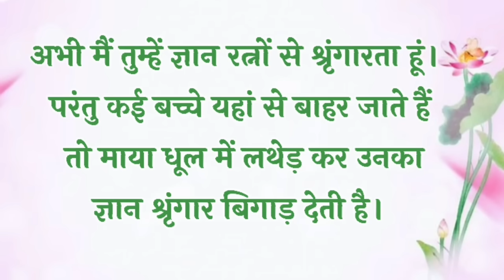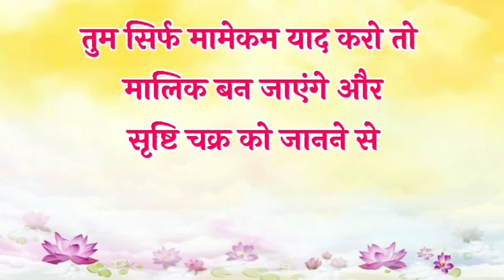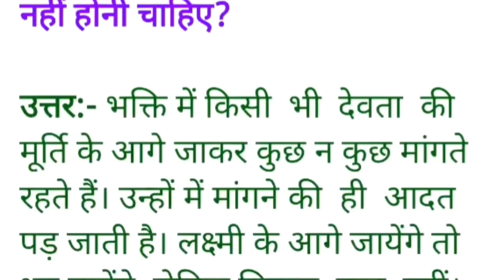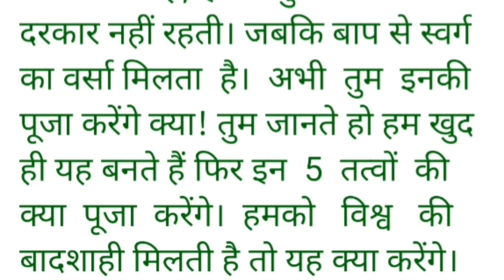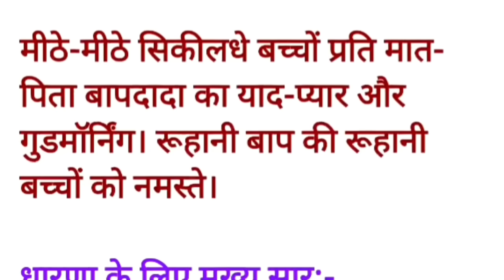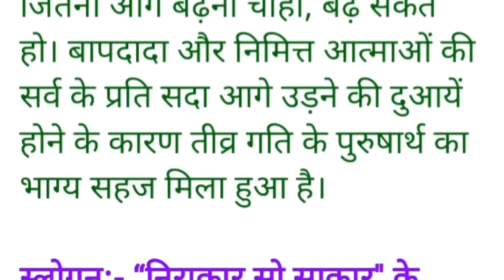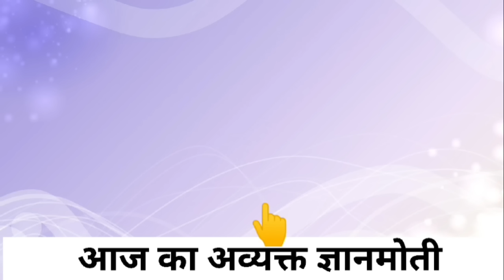29 August 2024 murli/ Aaj ki Murli with Text/ आज की मुरली/ 29-08-2024/ Today Murli